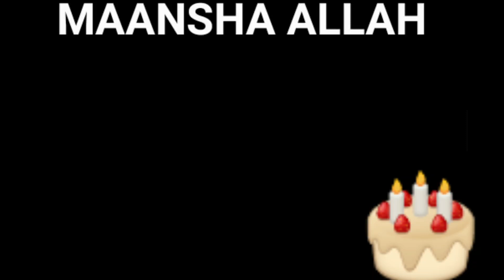MAANTA WAA SPECIAL THANKS TO THOSE WHO REMEMBERED FOR ME!